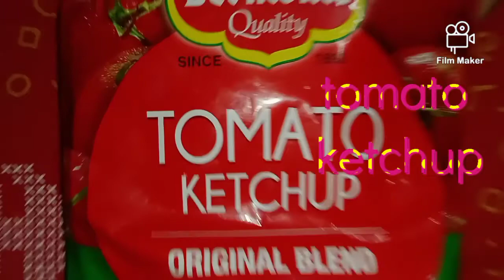how to make a edible animal cell?? || know the knowledge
make it and eat it
                 - KNOW THE KNOWLEDGE